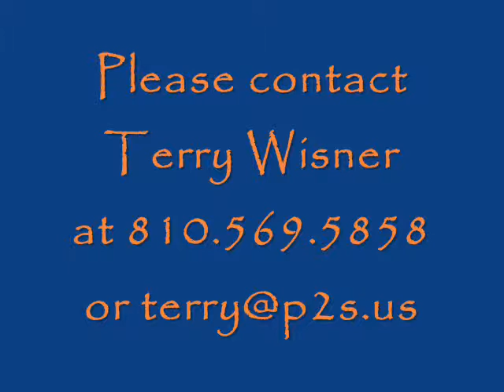Meeting Planners Partner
This short video considers the plight of the busy meeting planner from an expert speakers point of view.  Make everyone in your organization a CPO.  Obama only has one.